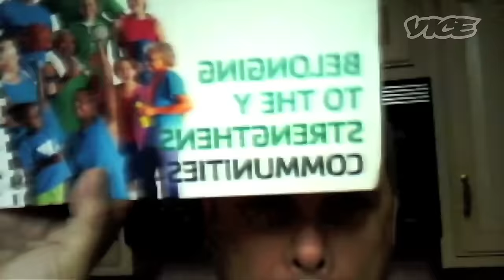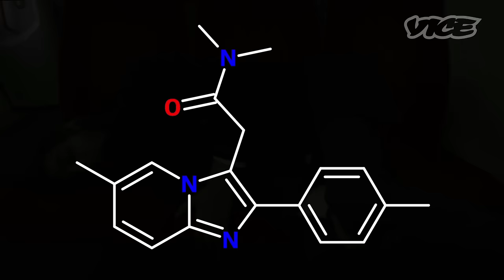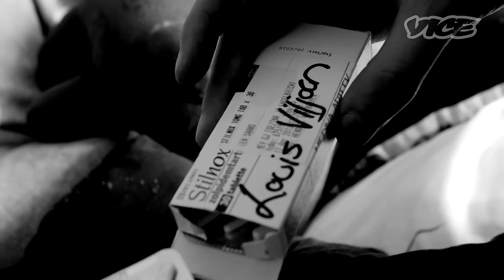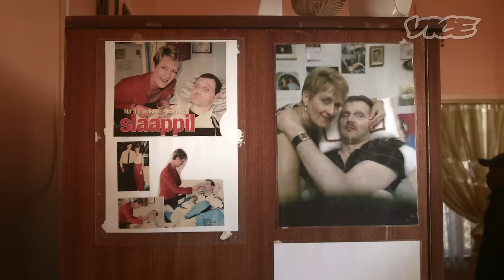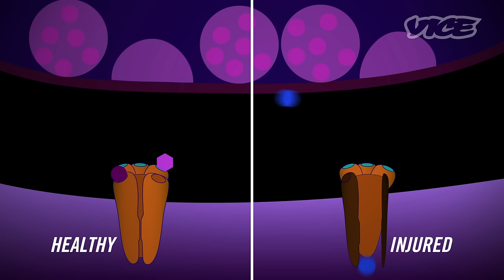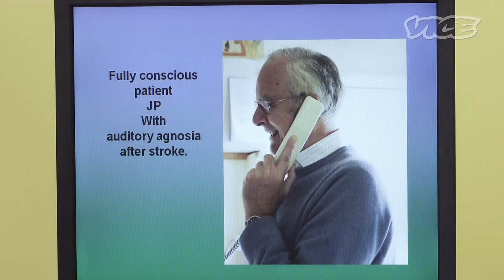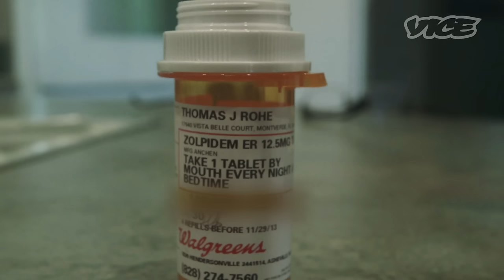Medical Miracles with Ambien: Hamilton's Pharmacopeia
Zolpidem tartrate, or Ambien, has been prescribed to millions of insomniacs internationally, yet those who use the drug to ensure a good night's sleep are seldom aware it also possesses the ability to normalize functioning in certain types of damaged neurons, a phenomenon called "the Ambien effect." The first awakening occurred in 1999 when a man who had spent three years in a persistent vegetative state spontaneously regained consciousness after ingesting a 10mg tablet. Since then, hundreds of patients have experienced miraculous recoveries from traumatic brain injury using Ambien. Hamilton Morris travels from South Africa, where the Ambien effect was first discovered, to England to interview a physician on the cutting edge of Ambien research, and then to Florida to meet a voice-over artist who depends on Ambien to speak.